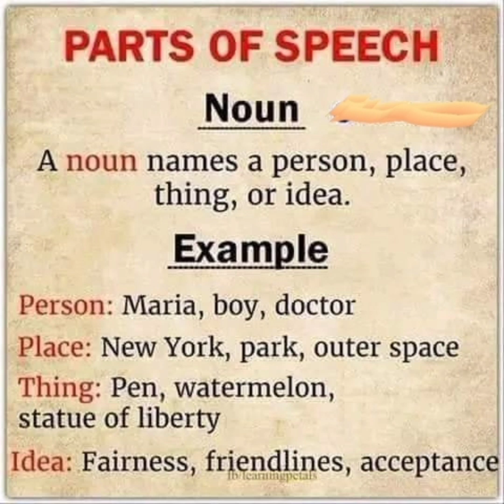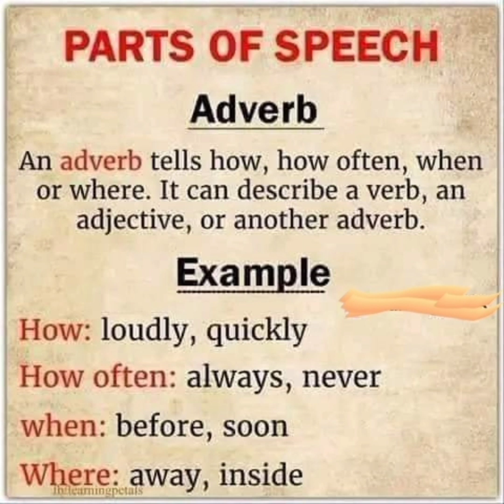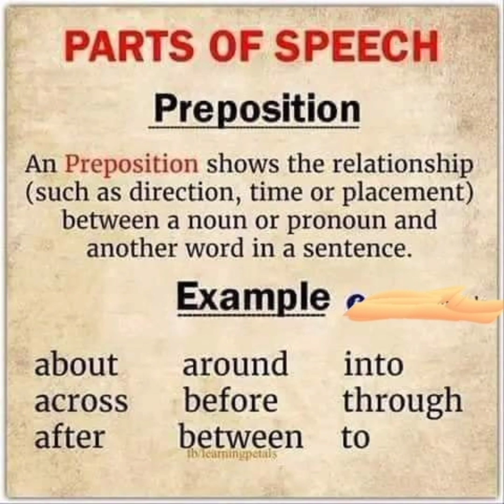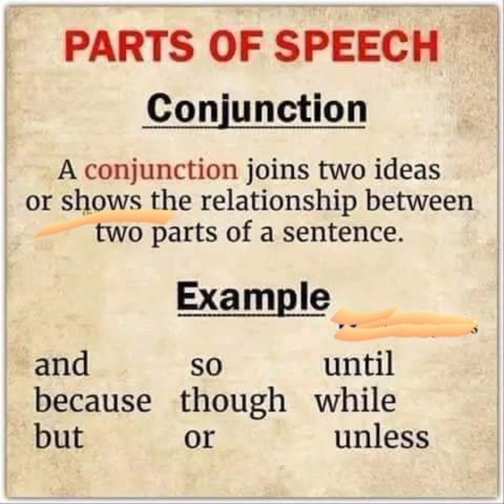Todays lesson is Parts of speech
A conjunction joins two ideas
or shows the relationship between
two parts of a sentence.
and
Conjunction
but
Example
SO
because though while
until
Or
unlessPARTS OF SPEECH
Pronoun
A pronoun replaces the namne
of a person, place, thing or idea
in a sentence.
We
they
Example
he
she her
me
him
this
that
those
these
eachPARTS OF SPEECH
Noun
A noun names a person, place,
thing, or idea.
Example
Person: Maria, boy, doctor
Place: New York, park, outer space
Thing: Pen, watermelon,
statue of liberty
Idea: Fairness, friendlines, acceptance